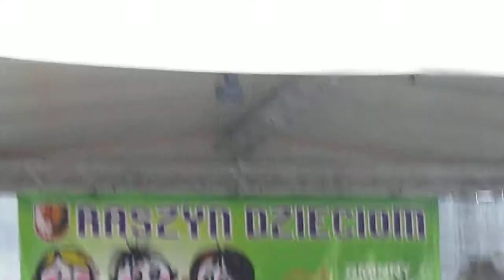Heal the world - Tra My & Van Anh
Z okazji dnia Dziecka 2013 w Raszynie :) Magda & Ramona
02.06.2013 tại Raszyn